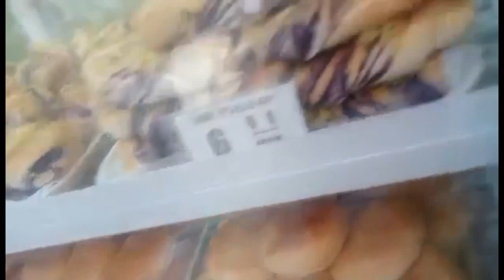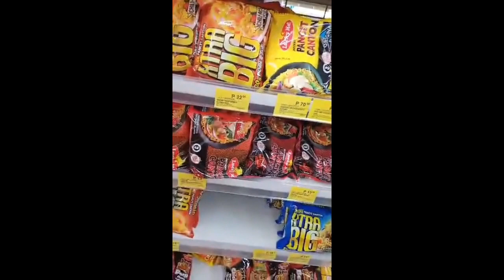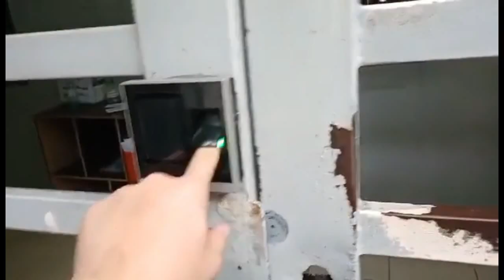THE OUTSIDE TOUR || WABAFETT VLOGS#4